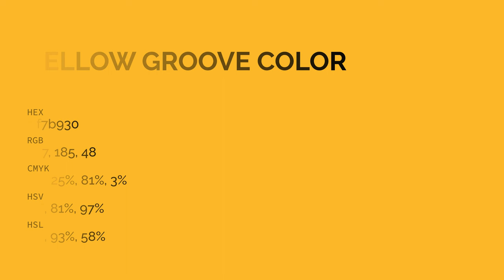Yellow Groove color f7b930 hex color - Yellow color - Cool color f7b930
What color is Yellow Groove ? f7b930 hex color - Yellow color - Cool color f7b930

Hex f7b930 Color Code is also known as Yellow Groove color.

Hex f7b930 Color code in CMYK color (process color) code model is generated after subtraction of 0% cyan, 25% magenta, 80% yellow and 3% black.